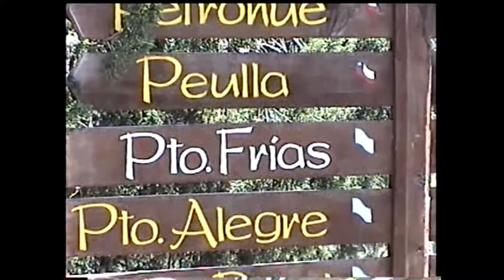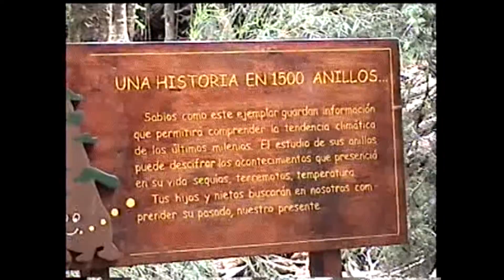Skorpios Part 4- Crossing the Andes Lakes, Chile to Argentina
Puerto Montt, Osorno Volcano, Puerto Varas, Lagos Andinos, Bariloche, Argentina.